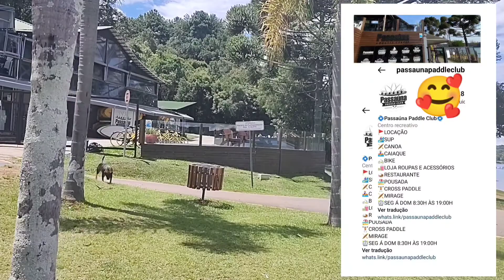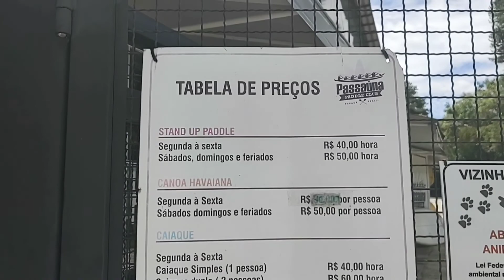2°parte:Parque Passauna Curitiba,famosa prainha na represa Passauna,Passauna caiaque,RuthBahniuk♥️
2°parte:Parque Passauna Curitiba,famosa prainha na represa Passauna,Passauna caiaque,RuthBahniuk♥️

parque Passauna Curitiba hoje, represa Passauna,prainha Passauna,Passauna training,
Rio Passauna,

compartilha ♥️